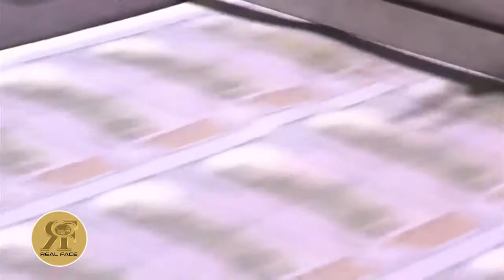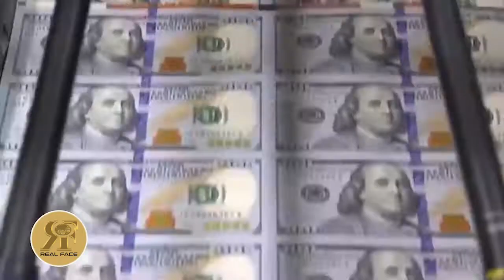Afghan Jung Americi Maeeshat ko Nigal gayi | Khusoosi Report Real Face Media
[افغان جنگ امریکی معیشت کو نگل گئی | ریئل فیس میڈیا کی خصوصی رپورٹ]

افغان صدر اشرف غنی نے اپنے ایک حالیہ بیان میں کہا ہے کہ طالبان کے خلاف جنگ کی قیمت امریکی سماج نے سینکڑوں ارب ڈالر کی صورت میں چکائی ہے۔ انہوں نے 2001 سے شروع ہونیوالی اس جنگ کے اخراجات 500 ارب ڈالر سے زائد بتائے۔ تاہم امریکی حکومت کے اپنے اعداد وشمار کے مطابق اب تک افغانستان میں اخراجات 760 ارب ڈالر سے زائد ہیں۔ دوسری جانب امریکہ کی براؤن یونیورسٹی کی تحقیق کے مطابق حکومت نے افغان جنگ کے اخراجات کو جان بوجھ کر کم ظاہر کیا ہے۔ اس میں سابقہ فوجیوں کو دئیے جانیوالے اخراجات اور دیگر شعبہ جات کے خرچے بھی شامل نہیں کئے گئے۔ اگر سب اخراجات کو ملایا جائے تو امریکہ کو افغان جنگ ایک ہزار ارب ڈالر سے زائد میں پڑی ہے جبکہ ابھی تک کامیابی نہیں مل سکی۔

امریکہ نے افغان سیکیورٹی فورسز کی تربیت پر 133 ارب ڈالر خرچ کئے لیکن اس کے باوجود افغان صدر اشرف غنی کے مطابق 45 ہزار سے زائد افغان سیکیورٹی اہلکار طالبان کے ہاتھوں ہلاک ہو چکے ہیں۔ حالانکہ آزاد ذرائع کے مطابق ہلاک ہونیوالے افغان اہلکاروں کی تعداد اس سے کہیں زیادہ ہے۔ امریکی سیکیورٹی فورسز ایک ہزار ارب خرچ کرنے کے باوجود اس وقت صرف اپنے مخصوص اڈوں تک محدود ہیں اور ان کی نقل وحرکت نہ ہونے کے برابر ہے۔ دوسری جانب افغان سیکیورٹی فورسز روزانہ کی بنیاد پر تیس سے چالیس لاشیں اٹھاتی ہیں جو مختلف کارروائیوں میں طالبان کا نشانہ بن جاتے ہیں۔

امریکہ نے اپنی خفت مٹانے کے لئے طالبان کے ساتھ مذاکرات شروع کئے ہیں اور واپسی کے لئے کسی مناسب معاہدے کے لئے کوشاں ہے۔ عالمی سیکیورٹی ماہرین کے مطابق افغان سیکیورٹی فورسز کی اہلیت طالبان کے خلاف مقابلہ کرنے کی نہیں ہے اور امریکی انخلاء کی صورت میں ملک کے ایک بار پھر طالبان کے کنڑول میں جانے کے امکانات واضح ہیں۔

امریکہ میں افغان جنگ کے خلاف رائے عامہ ہموار ہو چکی ہے کیونکہ ایک ہزار ارب ڈالر کے بھاری اخراجات کے باوجود ناکامی کا منہ دیکھنا پڑا ہے۔ افغان جنگ نے دراصل امریکی معیشت کو ناقابل تلافی نقصان پہنچایا ہے جس کے ازالے کے لئے انخلاء کا عمل شروع کیا جا رہا ہے۔